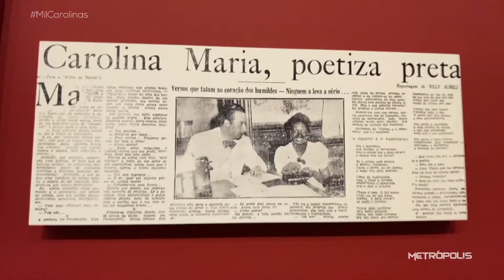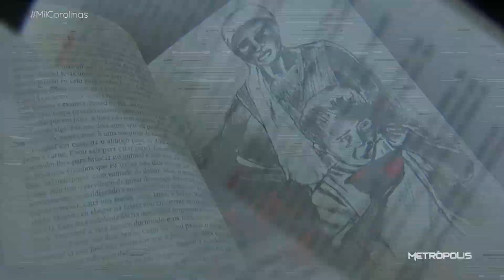Mil Carolinas | 30/09/21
Adriana Couto visitou a exposição "Carolina Maria de Jesus: um Brasil para os brasileiros", em cartaz no Instituto Moreira Salles (SP), até 31 de janeiro. A mostra revisita a vida e a trajetória da escritora mineira (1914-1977), uma das primeira autoras negras do país